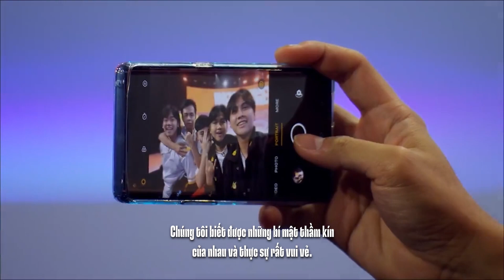RRQ Helios - nhân tố trụ cột của đại diện Philippines | Icons 2022 | Hồ sơ tuyển thủ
Helios và các đồng đội của anh ấy đã có một khởi đầu tuyệt vời tại ICONS 2022, khi đội tuyển này đem một lối chơi vô cùng hoa mỹ ra thế giới. Helios cũng chia sẻ rằng khi các thành viên RRQ đồng lòng với nhau, không có điều gì là không thể làm được.